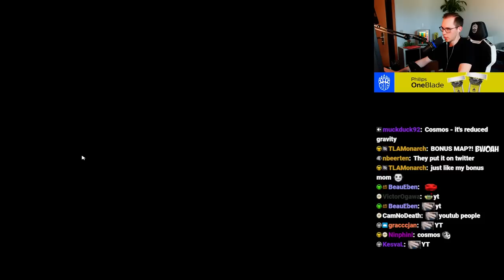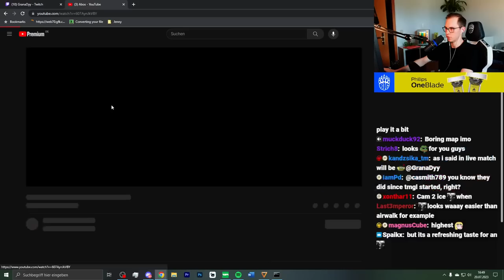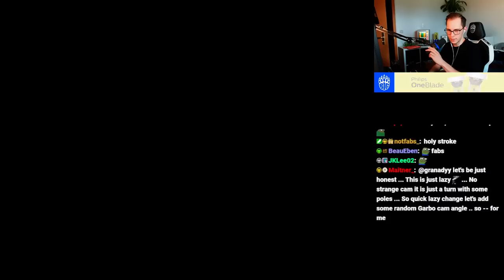Trackmania World Cup 2023 - COSMOS Discovery 🔎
To conclude the TrackMania World Tour 2023, the most prestigious tournament of them all will take place in late November: The TrackMania World Cup 2023.
For the next 10 days one map will be released to public on a daily basis, today I discovered the map "Cosmos" which is slow-paced map focussing on technical turns, plastic and custom cameras.
Make sure to tune in tomorrow at 17:00 CEST to see the next discovery live.